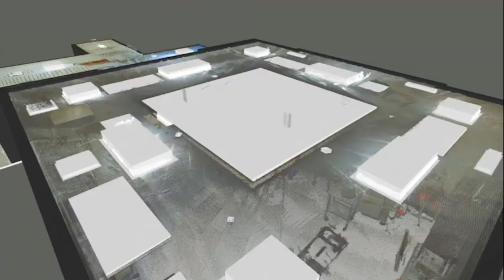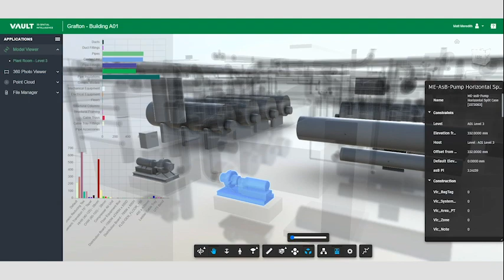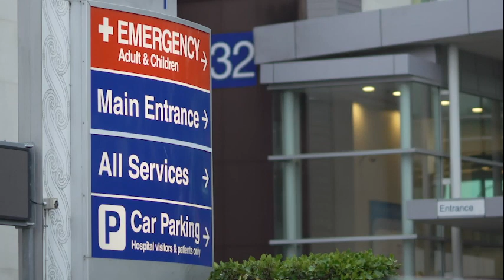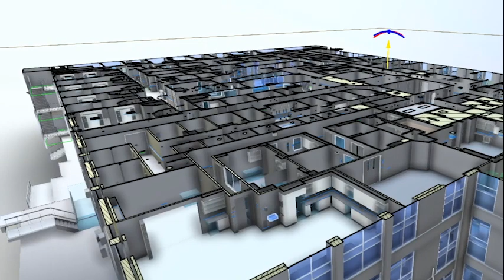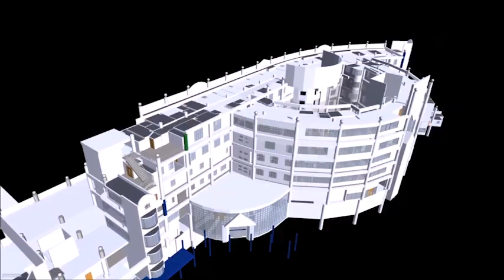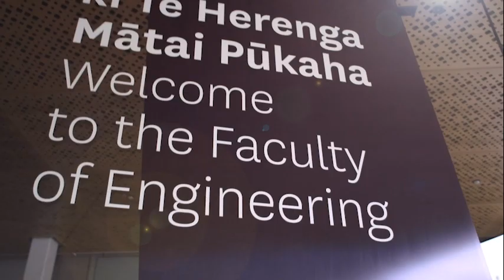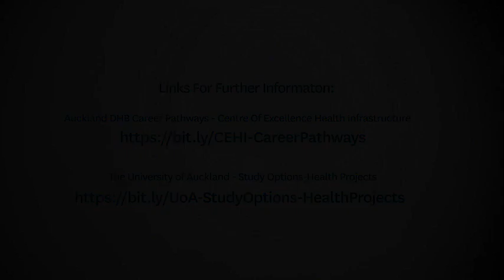Master of Engineering Project Management - Health Projects Specialisation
With the Government planning to invest $9.5 billion in health infrastructure across the Northern Region to support the health needs of a growing and ageing population. There is a critical shortage of project managers with the specialised health knowledge and skills required to help deliver on this investment.

Picture Talk was hired to produce this video to highlight the need for more health specialist project managers and introduce prospective engineering graduates to enrol in a new masters programme at the University of Auckland.